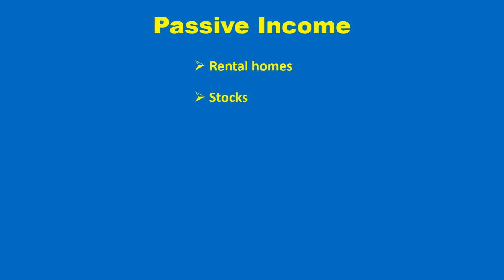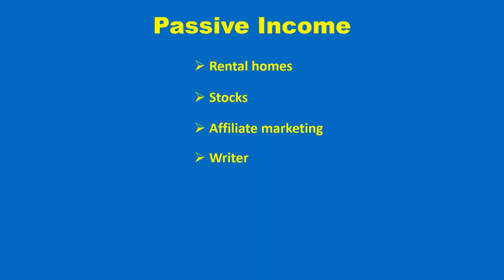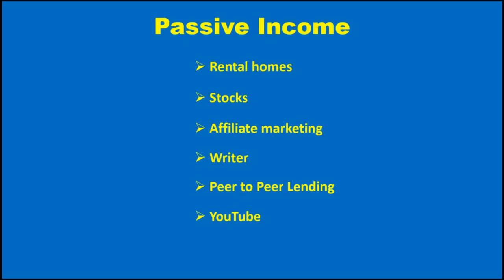Top Passive Income Ideas for 2019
These are all passive income ideas that I use currently or planning to in the near future.

USB microphone
Lapel microphone